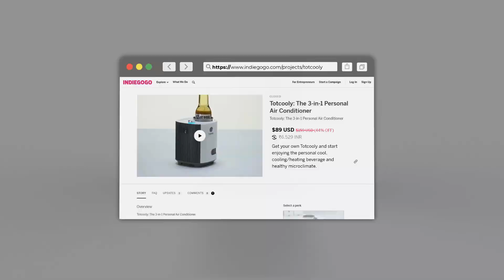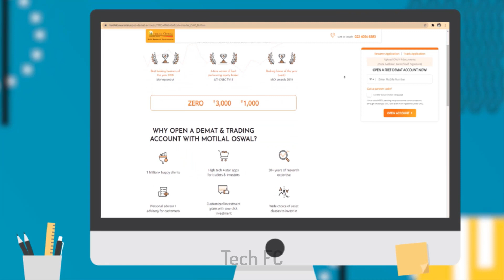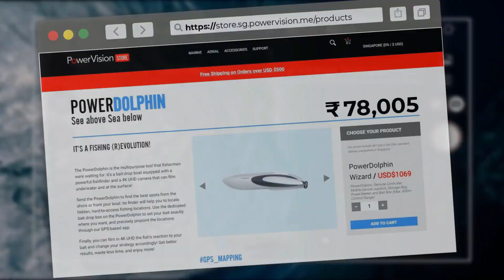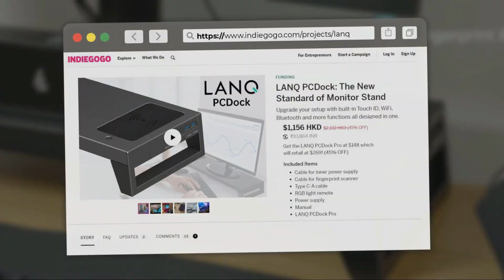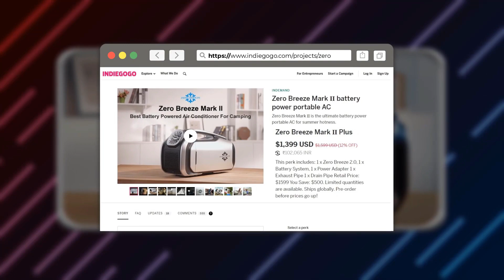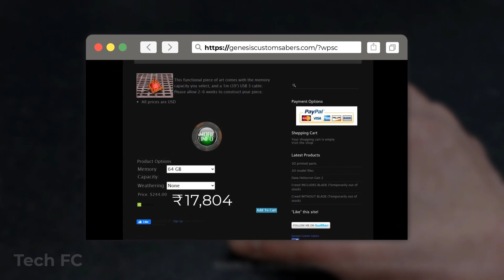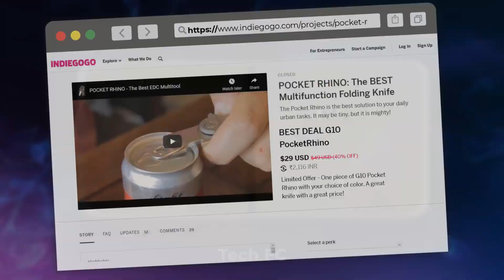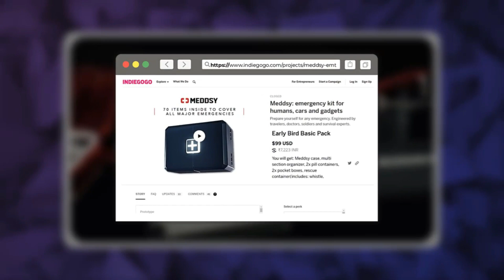10 COOLEST GADGETS YOU CAN BUY ON AMAZON Under Rs500 to 10K & more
*Open Your Demat Account with Motilal Oswal* -

Are you the type of guy who loves to be first in line for the latest gadgets or have to have the newest tech? Well, then this list of 10 of the coolest gadgets out right now has all the gadgets and gizmos you got to have.

Guys…. if you’re like any of us over here, you crave to know what the latest and greatest gadgets are, so you can be the first to show them off to your friends. Technologies have evolved so fast over the past few years and it’s only going to continue to evolve faster. What’s that mean? More cool, cutting-edge gadgets to play with — woohoo!

INTRO 00 :00
TOTCOOLY  00:16
MOTILAL OSWAL  00:57
EyeVac Home 02:01
POWER DOLPHIN 02:53
LANQ PC DOCK   03:56
ZERO BREEZE MARK 2   04:49
iWALK  CHARGER  05:47
DATA HOLOCRON Gen 2 06:29
VOLTA SPAK cables 07:05
POCKET RHINO 08:03
MEDDSY TOOL KIT 08:40